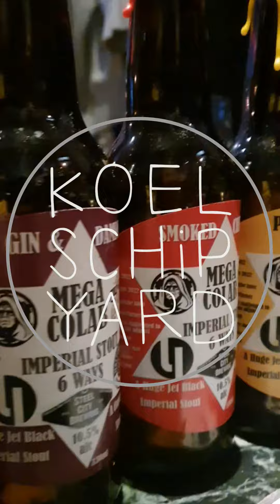Emperors Brewing Vertical at Koelship Yard 11/23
18+ Alcohol